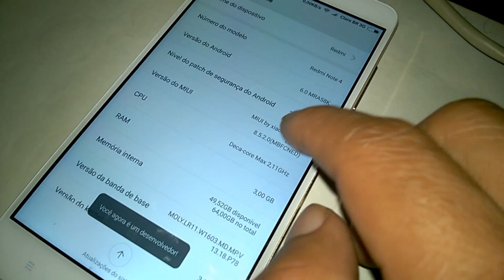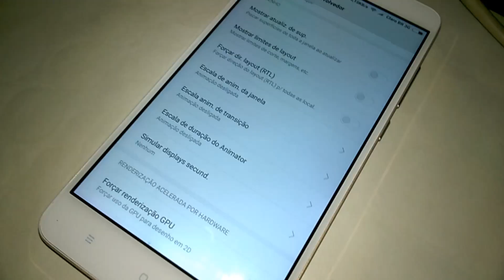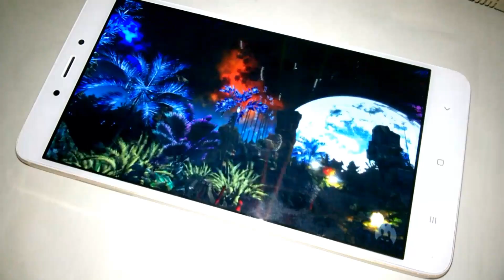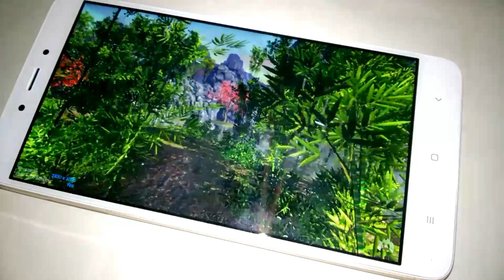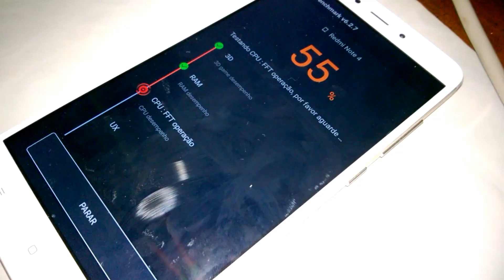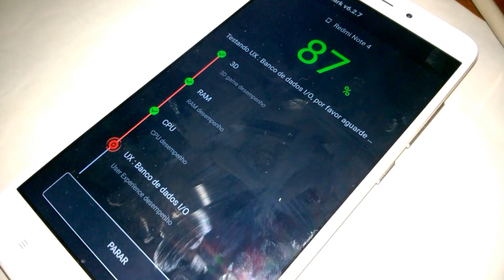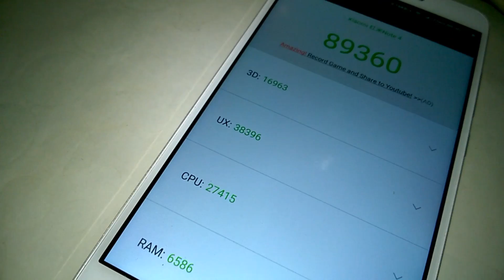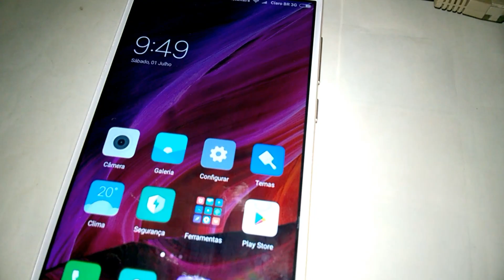AUMENTA: DESEMPENHO & BATERIA MIUI8 EUROPÉIA V8.5.2.0 - XIAOMI REDMI NOTE 4 MTK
▬▬▬▬▬▬▬▬▬▬▬▬ஜ۩۞۩ஜ▬▬▬▬▬▬▬▬▬▬▬▬▬
▓▓▓▒▒▒░░░ LEIA A DESCRIÇÃO DO VÍDEO ░░░▒▒▒▓▓▓
▬▬▬▬▬▬▬▬▬▬▬ஜ۩۞۩ஜ▬▬▬▬▬▬▬▬▬▬▬▬▬▬
AUMENTA: DESEMPENHO & BATERIA MIUI8 EUROPÉIA V8.5.2.0 - XIAOMI REDMI NOTE 4 MEDIATEK MT6797 HELIO X20 - PORTUGUÊS-BR

se você tem um xiaomi redmi note 4 mtk e que quer ele chegue a esse desempenho no atutu 90011 basta desativa algumas opções na configurações e você vera um grande desempenho e performance na bateria... dica usar miui8 européia v8.5.2.0 ➖➤ configurações agora vá em ''sobre o telefone'' e ativa o modo desenvolvedor click em versão do miui para ativa, depois volta para configurações ➖➤  e vá em configurações adicionais depois vá em opções do desenvolvedor e agora desative as 3 opção... escala de anim. da janela , escala de anim. transição , escala da animação duração do animator... após desativa todas as 3 opção volte para as configuração para inicio e vá em bateria ➖➤ animação do sistema . e click em ''oculta animações do sistema'' aumenta o desempenho do dispositivo; agora click na opção ''reiniciar agora'' então após o celular liga notar uma grande performance em seu smartphone  veja aqui a pontuação no antutu

DOWNLOAD DA ROM MIUI8 EUROPÉIA V8.5.2.0 (ANDROID 6.0)

ROM EUROPÉIA - XIAOMI REDMI NOTE 4 MEDIATEK MT6797 HELIO X20

🔰MARCA: XIAOMI
🔰MODELO: REDMI NOTE 4
🔰GPU: MALI-T880
🔰RAM: 3GB
🔰MEMORIA INTERNA: 64GB
🔰CARTÃO DE MEMORIA: 32GB
🔰 BOOTLOADER UNLOCK
🔰ANDROID: 6.0 (CUSTOM ROM)
🔰ROOT: SIM
CANAIS PARCEIROS

🆘Ajude a traduzir este vídeo para Inglês
🎥 DU Recorder: gravador de tela

🎙️ Hi-Q MP3: Gravador de áudio

💲 Freedom! - YouTube Partnership

Site e rede social.